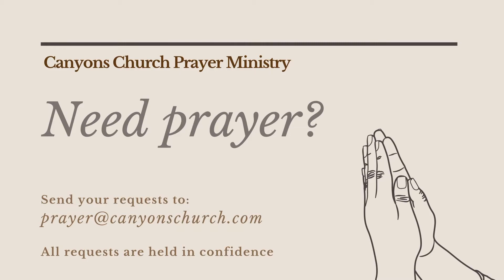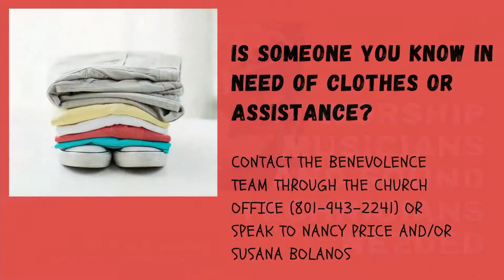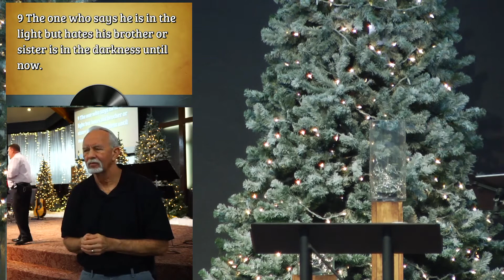20220116 Canyons Church SLC English/Signed 11am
20220116 Canyons Church SLC English/Signed 11am